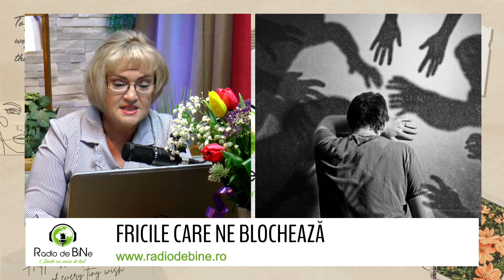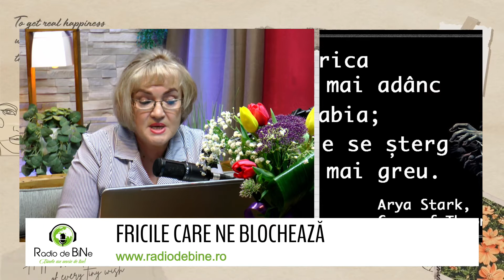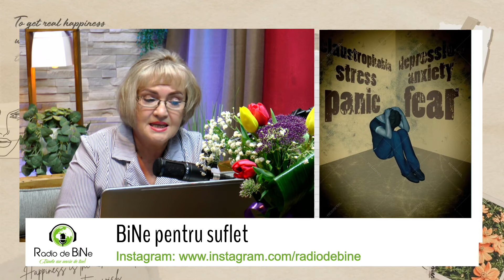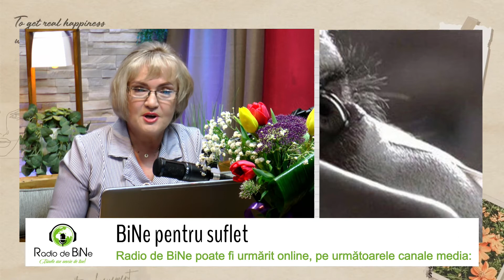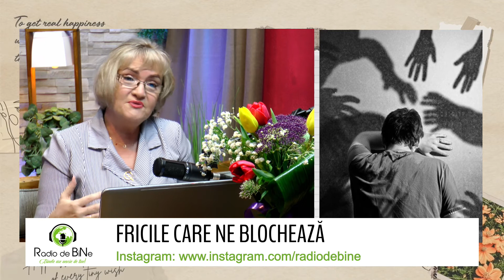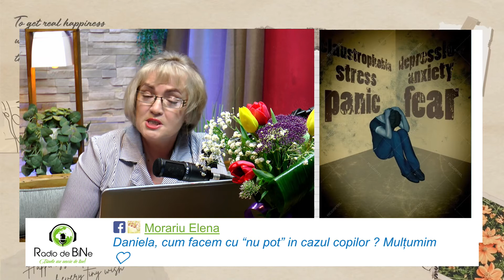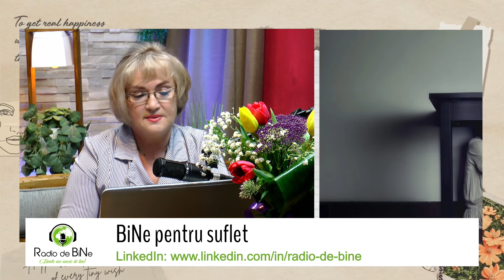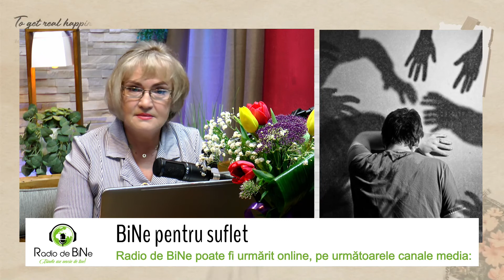BiNe pentru suflet - FRICILE CARE NE BLOCHEAZĂ